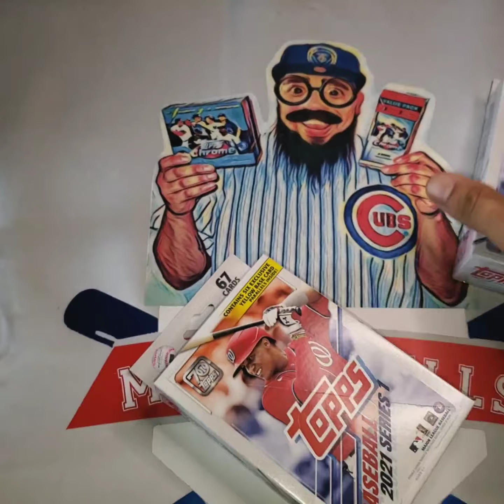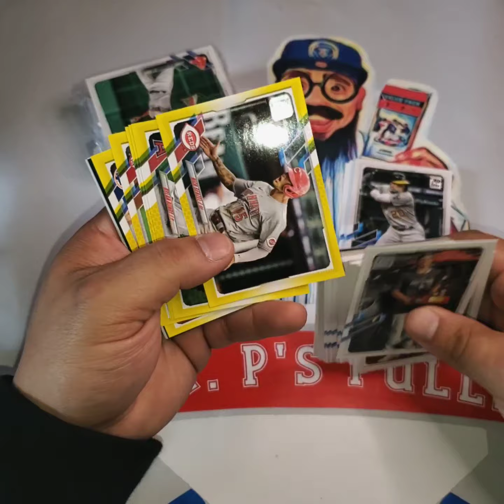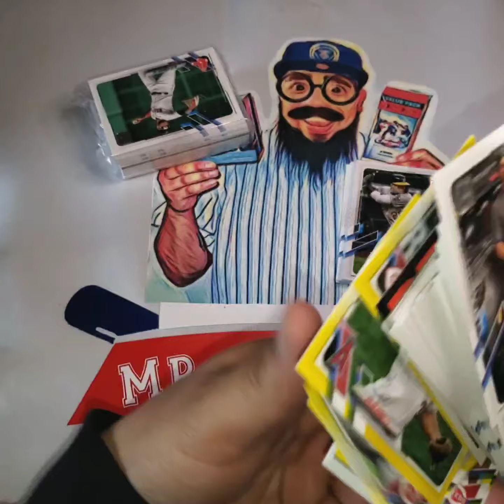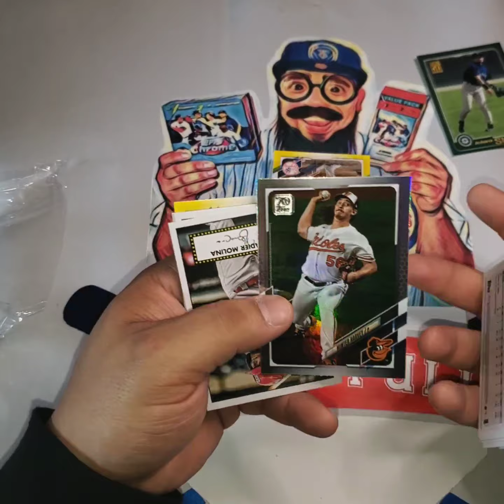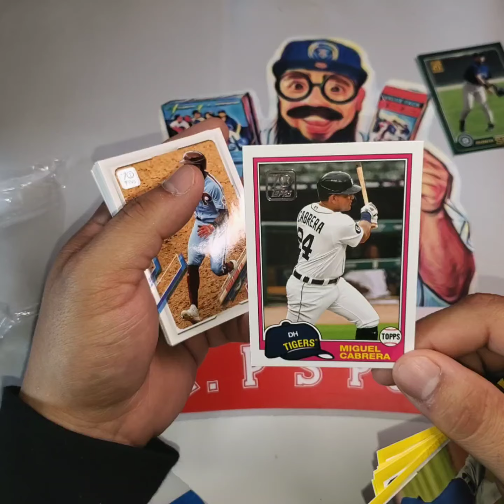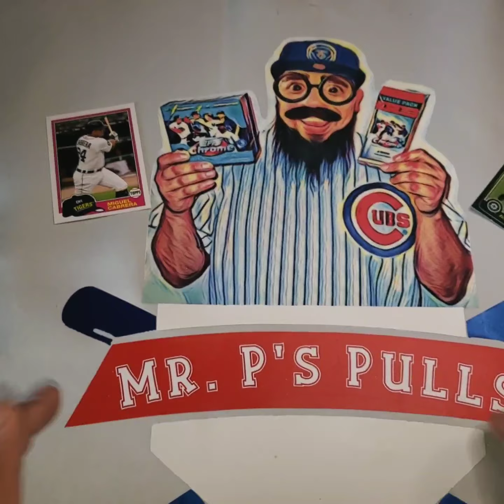Forgotten 21' Topps Hanger Boxes